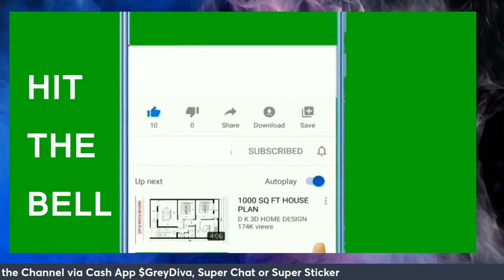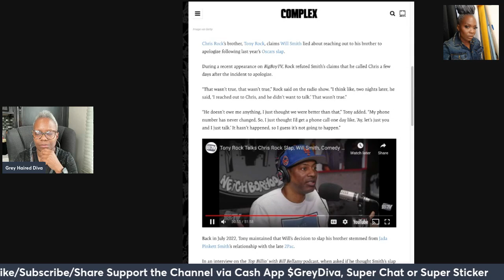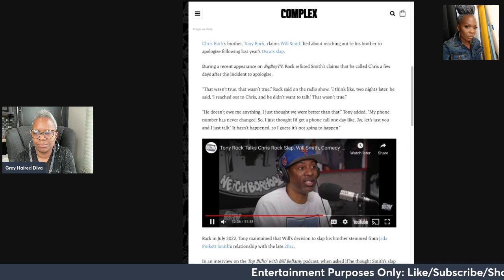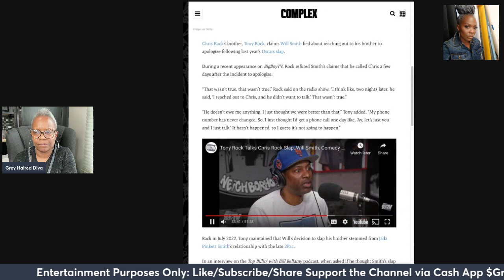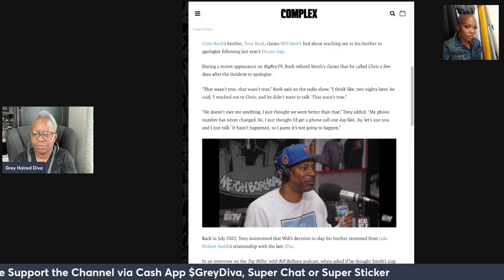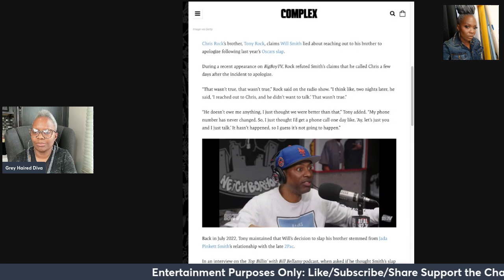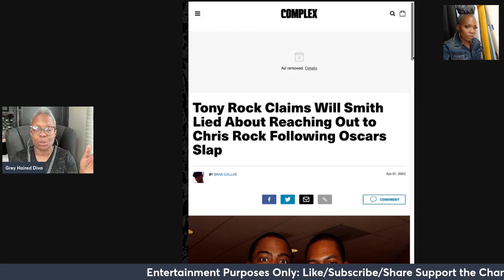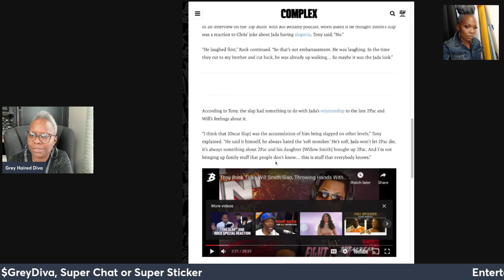Chris Rock brother Tony Rock Will Smith LIED. He never called Chris to apologize. SELECTIVE MEMORY?